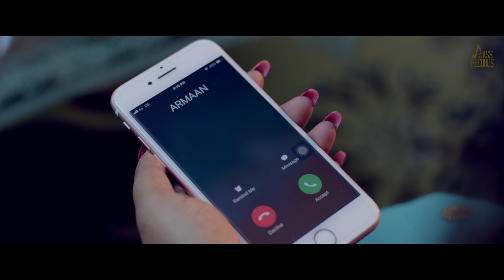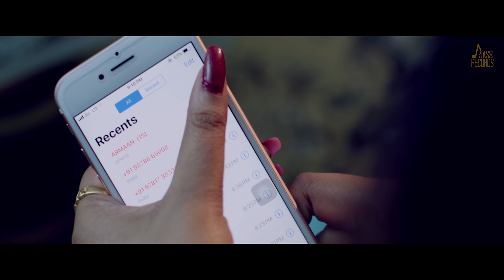Kore Panne | ( Full HD) | AR Chauhaan | Punjabi Songs 2019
Kore Panne | ( Full HD) | AR Chauhaan |  Punjabi Songs 2019 | Jass Records

Title | Kore Panne

Singer | AR Chauhaan

Lyrics | Jass B vs Armaan

Music | Zefrozer

Featuring | AR Chauhaan, Ritta Sharma, Navvu Malik, Simmu Butter, Jacdeep Sidhu 302

Editor | GS Bahri

DOP | Vishal Sharrma

Director | Shary Hainth

Makeup | Tinky Sidhu

Poster | Hundal Graphice

 to 56700